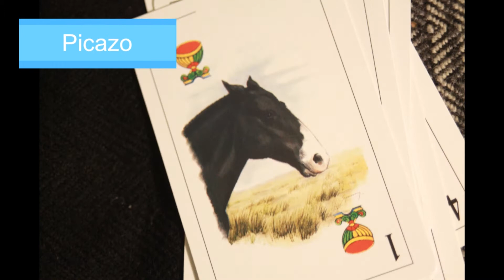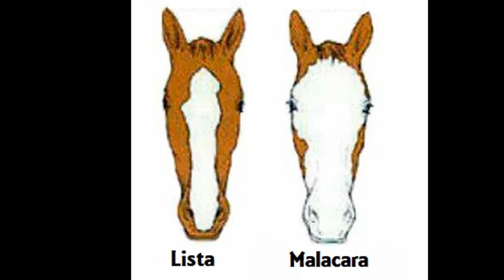Pelajes Criollos de América, Re-Edicion 2021. Con Audio. zainos, alazanes, bayos, overos, etc...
RE masterización 2021 del video original del 2020 con audio. Caballo Criollo Pelajes.
Les presentamos los principales pelajes de los caballos criollos argentinos y de america. Existe una gran variedad de capas que identifican a los pelajes de los caballos criollos. El tema de los pelajes es muy discutido intensamente en el campo, debido a la gran variedad y mezclas que nos ofrece la naturaleza.  Se han pasado horas discutiendo sobre los pelajes de algunos caballos y a veces nunca se ha llegado a estar en un 100% de acuerdo con las clasificaciones existentes.
Nuestros caballos muchas veces no llevan nombre y son identificados por sus pelajes “Traeme el Bayo…” diría alguien. También manifiestan su herencia e identifican a las razas.
Definiciones básicas.
Pelos:
Recubren casi totalmente el cuerpo del caballo criollo.  Se diferencian por su calidad, largo y densidad.  En su conjunto definen el PELAJE en virtud de su coloración. Zainos, alazanes, bayos, overos y muchos mas colores y marcas particulares en la cara y extremidades.
Pelaje:
Conjunto de pelos y crines que cubren la superficie del cuerpo de los caballos, observados desde el punto de vista del color.
El pelaje se define por: la capa que recubre el conjunto del cuerpo con las particularidades de la cabeza y particularidades de los miembros.
Color:  Las variedades de pelajes de originan por tres colores básicos,  AMARILLO, ROJO, NEGRO y El blanco  se agrega a los anteriores en forma diversa.
No se aceptan en caballos criollos argentinos los pelajes Tobiano, ni el Pintado, pero son comunes encontrarlos en el campo.